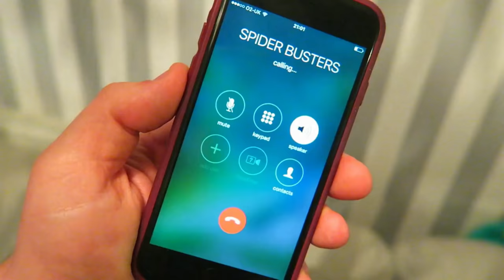Spider Chased Our Family!! Scary Movie In Real Life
A Giant spider Tries to ruin Christmas,
spider caught on camera in real life in our house,
can we defeat is before he shoots his spider web!